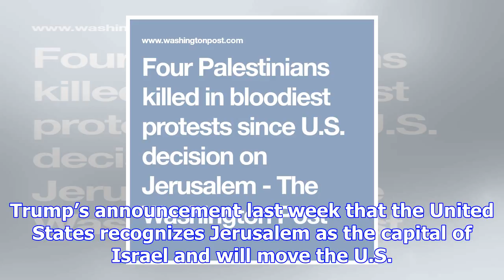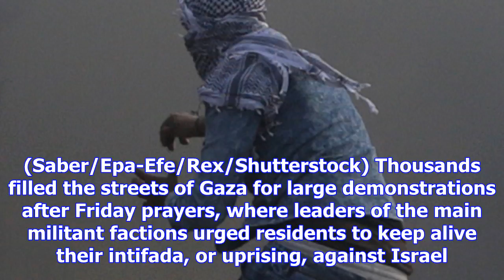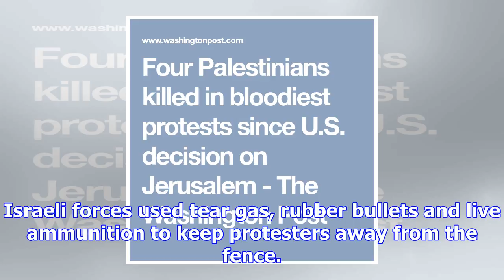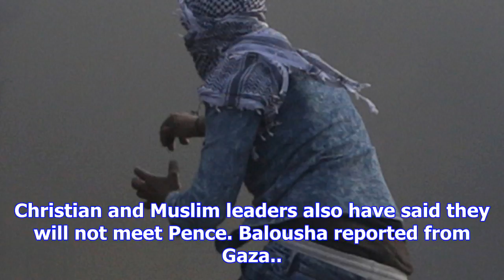Four palestinians killed in bloodiest protests since u.s. decision on jerusalem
Palestinian protesters wave a Palestinian flag during clashes near the border with Israel in the eas...